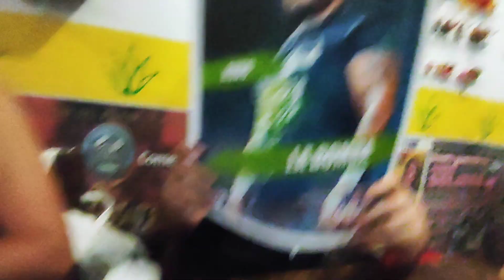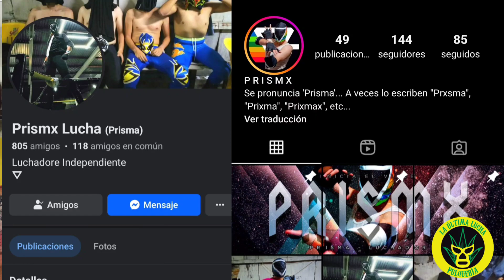#3 Wiza vs Prismx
entrevista a el luchadore del futuro